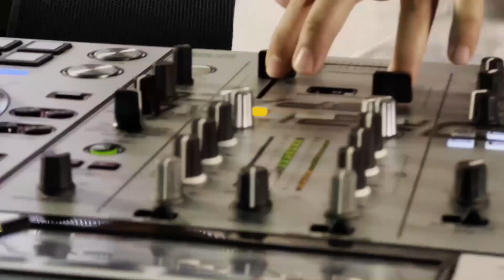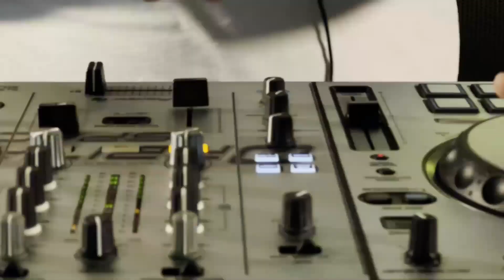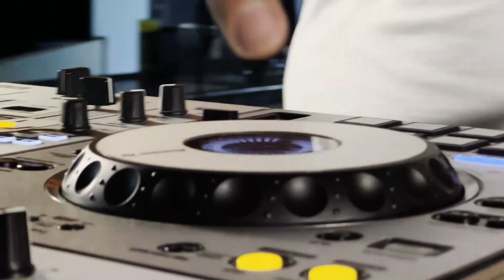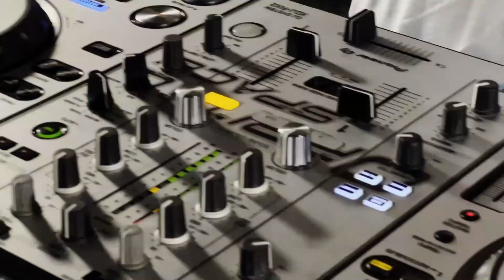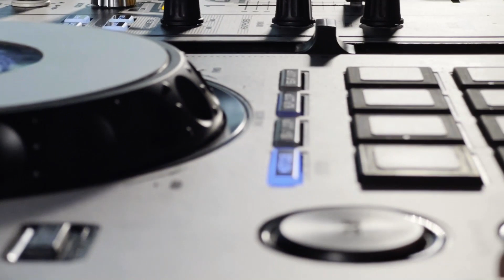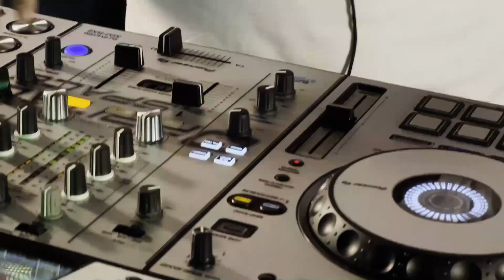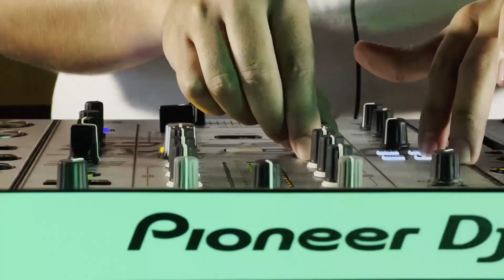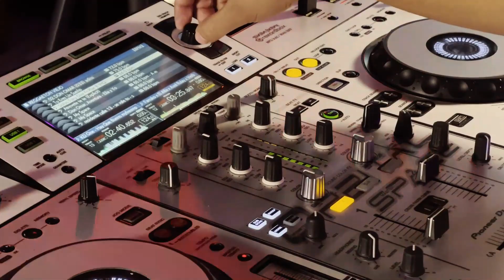MIX REGUETON VIEJO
DISFRUTA DE LA MEJOR MUSICA A CARGO DE DJ RICK GOMEZ
DIRECTOR SERGIO GUERRERO DIRECTOR